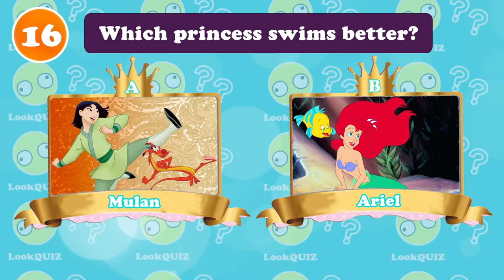Guess Princess SONG? | Elsa, Ariel, The Little Mermaid | LookQUIZ.